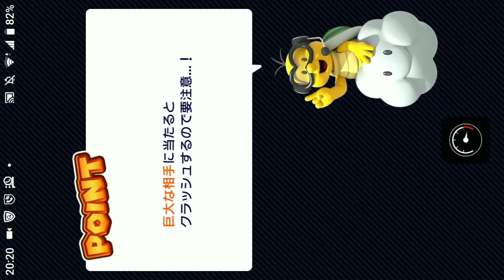MARIOCARTTOUR 【実況】マリオカートツアー～赤ちゃん相手に…大き過ぎる…～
あ、赤ちゃん相手やぞ…
大き過ぎるやろがい…
引くわぁ～…
オッスオラ勇者！赤ちゃんにも容赦のないマリオカートツアーの実況プレイ動画だお★